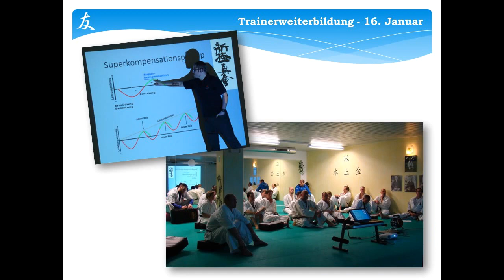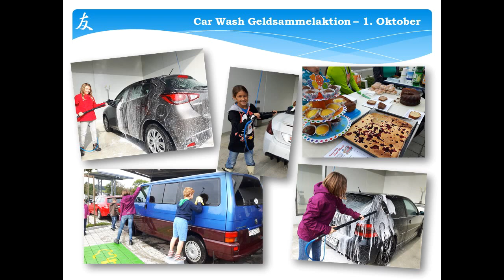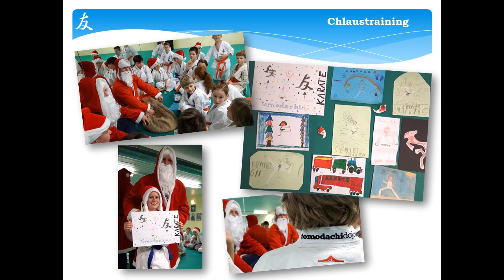TOMODACHI DOJO Rückblick 2016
Kyokushin Karate in Sirnach (Thurgau, Schweiz)